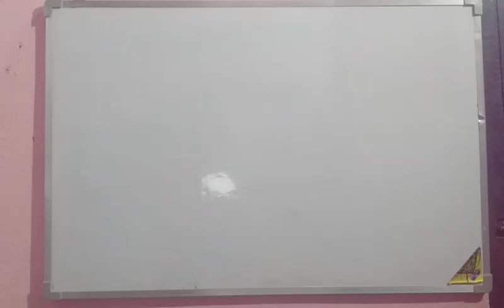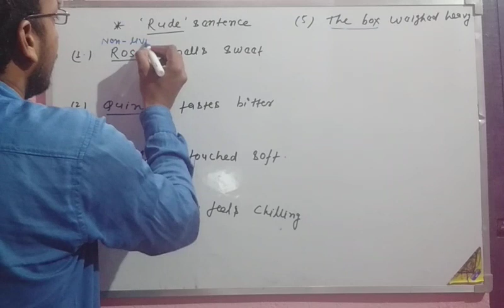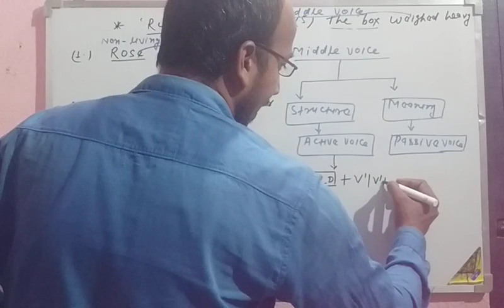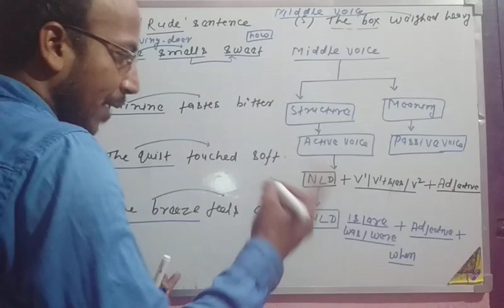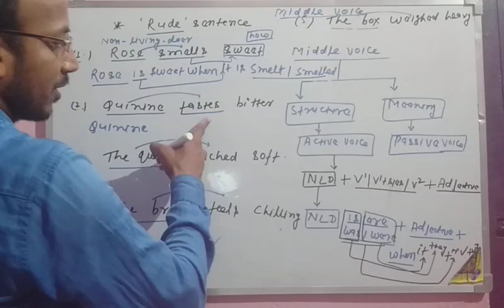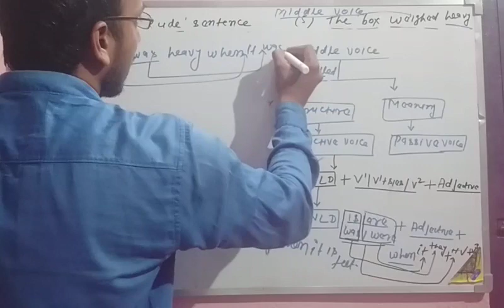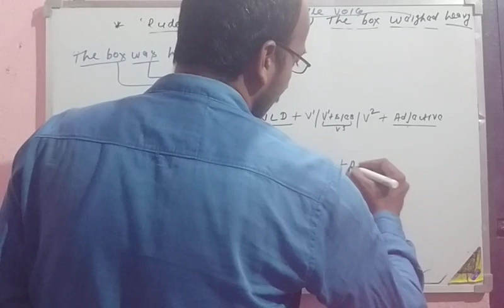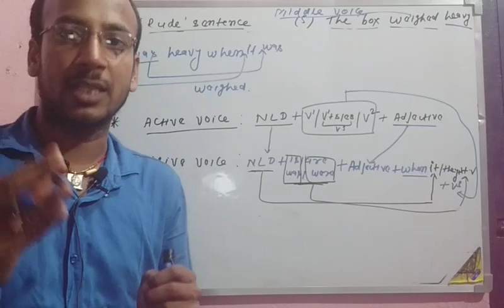Voice part 22 middle voice Concept